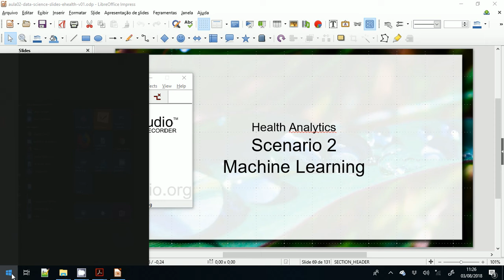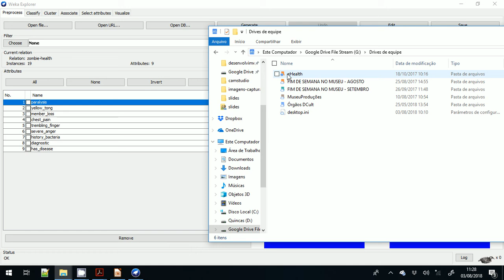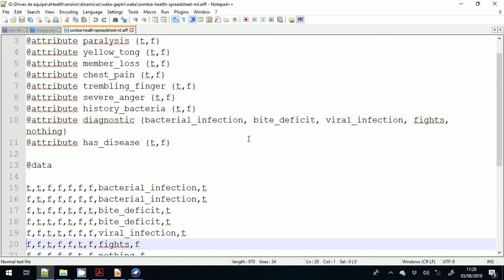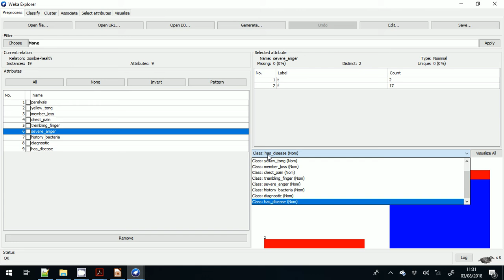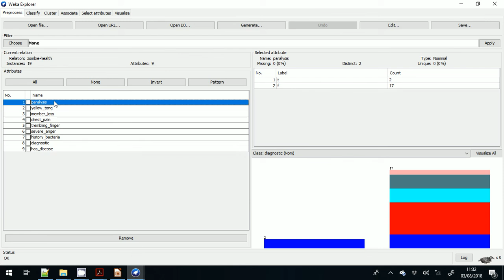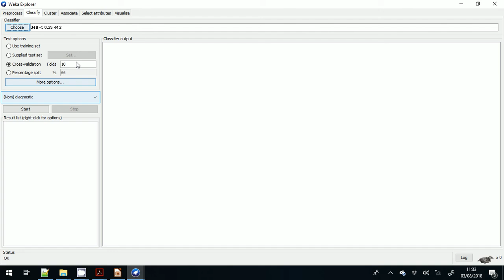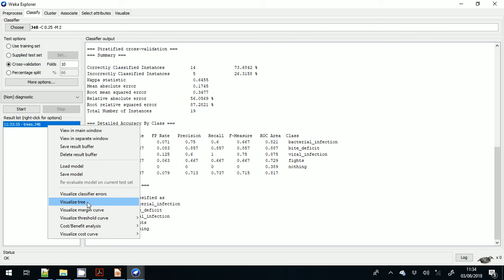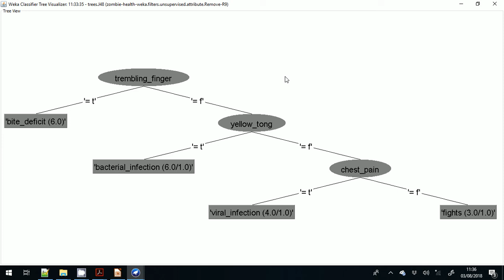Ciência dos Dados e eHealth / Análise Estatística – Aula lab 01c - Bancos de Dados 2018.2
O trabalho principal da disciplina será em torno da aplicação de ciência dos dados na saúde. Esta aula apresenta uma sequência de problemas inspiradores e abordagens para solucioná-los organizada em quatro cenários.

Nesta parte, são apresentadas na prática tarefas de classificação, descoberta de regras de associação, predição e clusterização usando a ferramenta Weka A tarefa de predição usa um modelo de árvore de decisão. No exemplo, é usado o caso prático do Zombie Health.